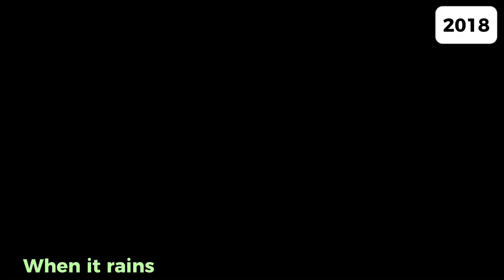BTOB (Hyunsik) Through The Years (2012-2023)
This film presents through the ages of musician Hyunsik who was debuted with BTOB since 2012 to 2023.

Here are the languages I've translated for you.

English
Korean
Japanese
Chinese
Spanish
Filipino
French
Portuguese
Indonesian
Vietnamese
Thai
Russian
German
Hindi
Dutch
Arabic
Turkish
Sinhalese
Czech
Italian
Khmer
Hebrew
Azerbaijani
Swedish
Polish
Urdu
Norwegian
African
Ukrainian
Greek
Slovenian
Romanian
Kazakh